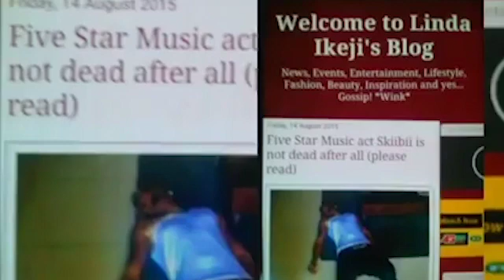The Gist with Emma Ugolee Season1/2 by Gladew Streamline Pictures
The gist is a Television talk show that sets a hallmark for the Entertainment industry in Nigeria and Africa.

Real talk with Celebrities in their most truest from as they tackle one burning issue at a time. A blend of interviews, talk shows, wit a mix of Comedy.